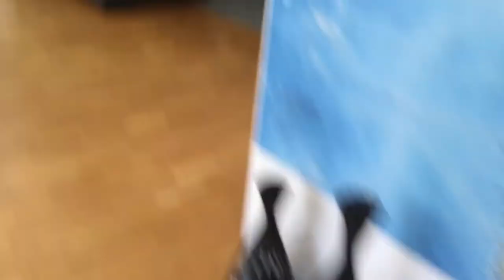Philip Lindholm ska ta till baka den hemliga väskan😎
Philip har blivit en spion han ska ta väskan!